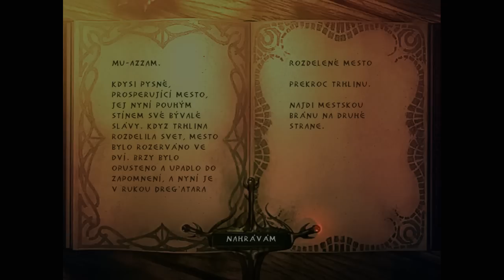Enclave #05 - Rozdělené město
Další díl ze hry Enclave
Již 5 mise, která nese název Rozdělené město
Vaše názory můžete napsat do komentářů

Michal

▬▬▬ PeopleMakingVideos CZ/SK ▬▬▬▬

▬▬▬▬▬▬▬  Music ▬▬▬▬▬▬▬▬▬

Game music

▬▬▬▬▬▬▬ Camera ▬▬▬▬▬▬▬▬▬

Bandicam

▬▬▬▬▬▬  Hraná hra ▬▬▬▬▬▬▬▬▬